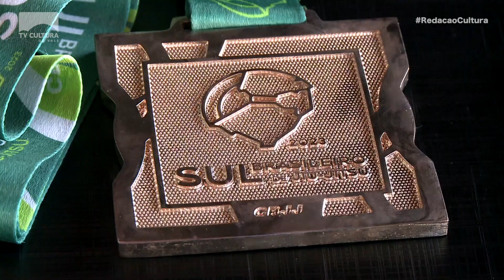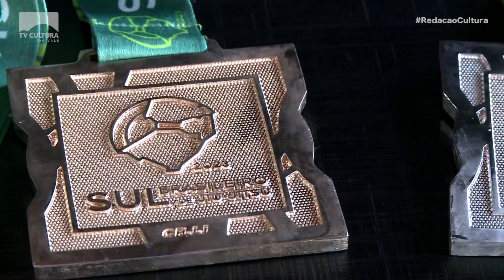Atletas de Montenegro disputam campeonato brasileiro de jiu-jitsu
O mês de maio foi especial para os atletas Simone Barreto e Guilherme Gustavino. Eles participaram no campeonato brasileiro de jiu-jitsu e conquistaram medalhas.